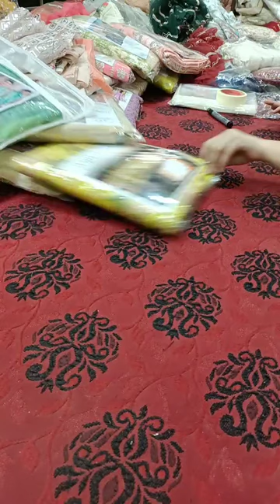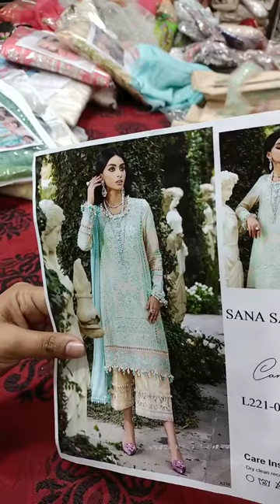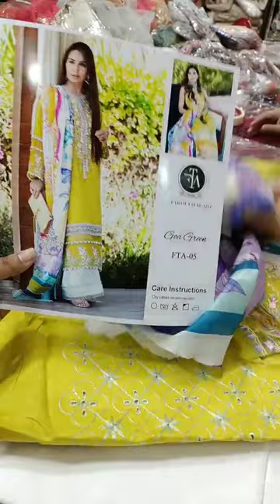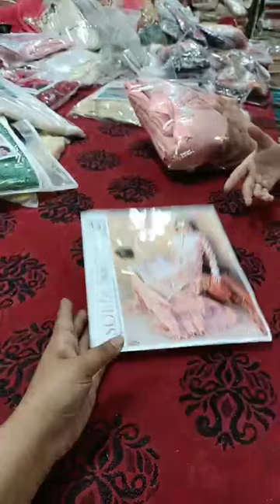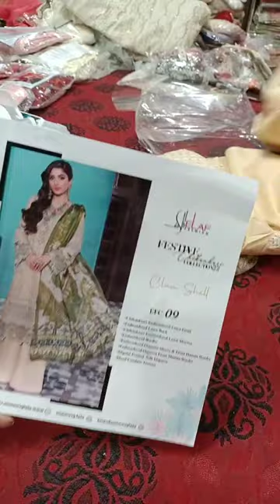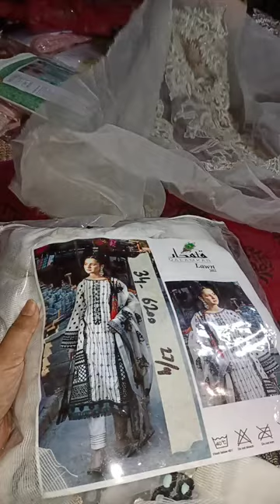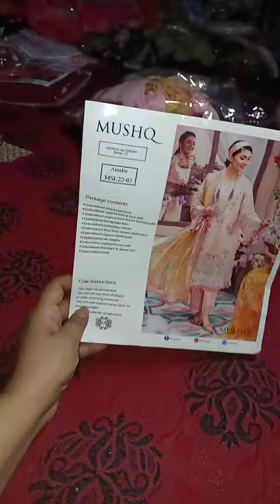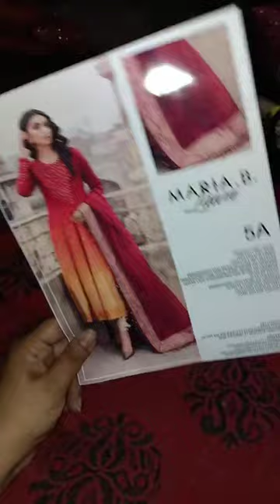Branded Lawn Dresses and Fancy Leftover on HUGE Discount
Up to 70% Sale Crimson, Maryum Hussain. Maria B. sapphire and many other Brands. whatsapp for order 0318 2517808